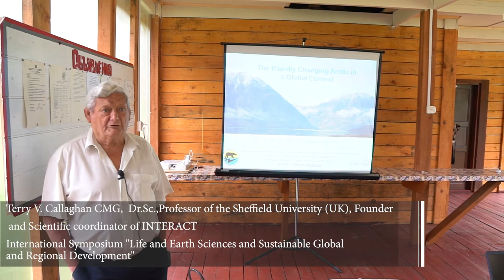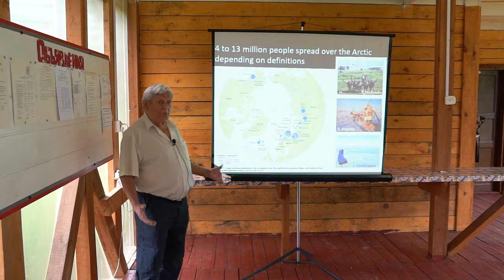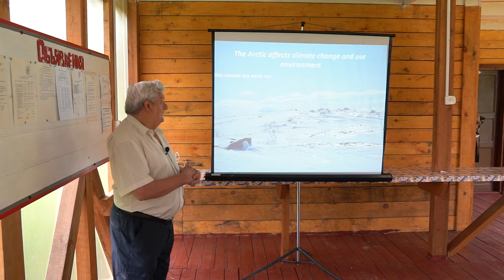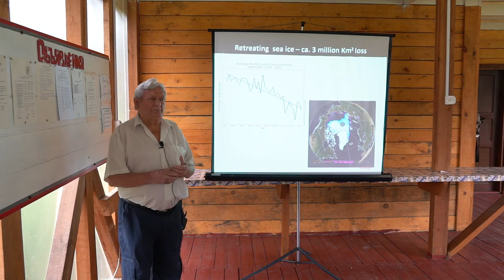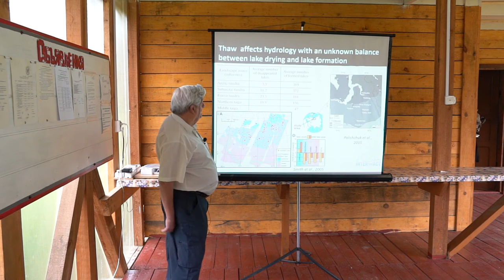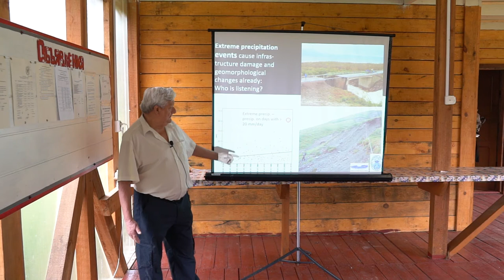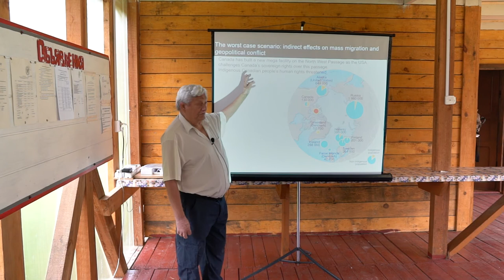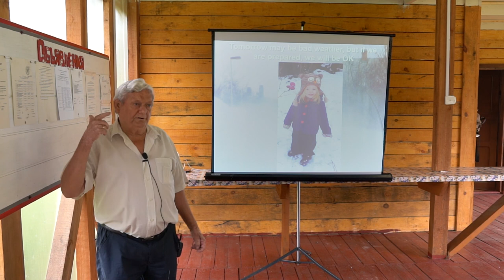The Rapidly Changing Arctic in a Global Context. Terry V. Callaghan